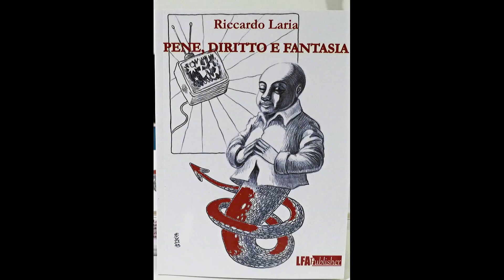Pene, diritto e fantasia libro di Riccardo Laria